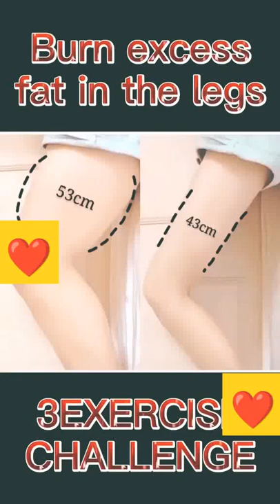How to lose weight /weight lose exercise at home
fitness workout at home

if you want to lose weight fast through weight lose suppliment check out
 this official website and grab this offer and opportunities

How to lose 30 pounds in 30 days without exercise and side-effects 💯%natural weight lose suppliment
(1)Meticore. healthy metabolism support

Night Slim Pro - New Weight Loss Blockbuster

The Lose Your First 10 Lbs Workshop

Learn How to Lose Weight from Ultimate Blueprint Box

weight lose easy
weight lose easy exercise
weight losqukorts,

Weight lose
how to lose weight fast
lose weight
weight loss
skinny recipes
nisahomey
Weight lose tips
lose weight

weightlose
weightlosejourney
weightlosetransformation
weightlosediary
weightlosegoals
weightloserresult
weightlosechallenge
weightlosemotivation
weightloseph
weightloseproject
weightloseretreats
weightlosetransformation2017

fitness
fitnessfirst
fitnessboy
fitnesstips
fitnessfreaks
fitnessaddicted
fitnesslover
fitnesstrainer
fitnessmom
fitnessphysique
fitnesscoach
fitnessmodels
fitnessblogger
fitnesswomen
fitnessbody
fitnessgirls
fitnessinspiration
fitnessfood
fitnessgear
fitnessgoals
workout
workoutmusic
workoutgirl
workoutpartner
workoutstyle
workoutmode
workoutlife
workoutselfie
workoutday
workoutinspiration
workouttips
workoutplan
workoutbuddy
workoutclothes
workoutgear
workoutvideos
workoutdone
workout24
workoutroutine
workoutflow
workoutathome
workoutfit
workoutoftheday
workoutwednesday
workoutvideo
workouttime
workouts
workoutmotivation
workoutideas
workoutwear
fatlose
fatloseworkout

video is for educational purpose only.Copyright Disclaimer Under Section 107 of the Copyright Act 1976, allowance is made for "fair use" for purposes such as criticism, comment, news reporting, teaching, scholarship, and research.
a use permitted by copyright statute that might otherwise be infringing.
credit